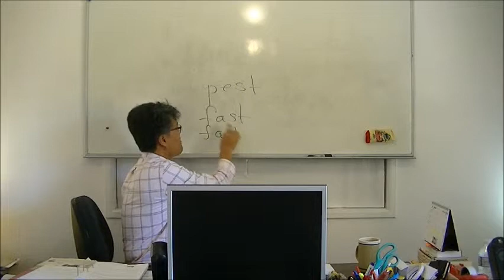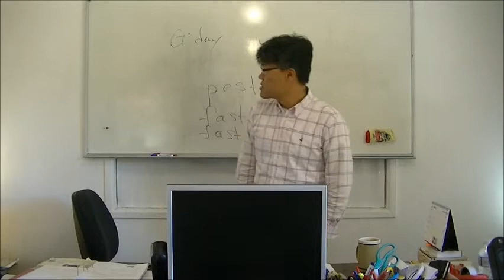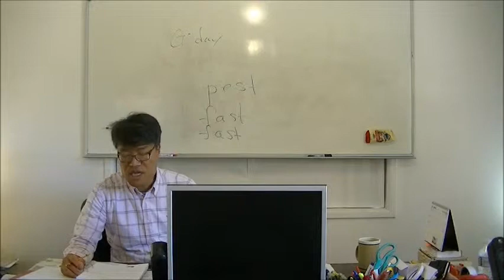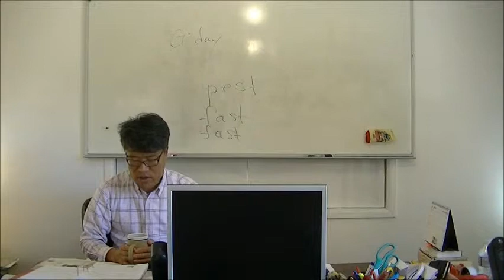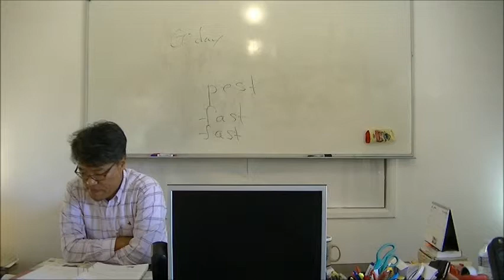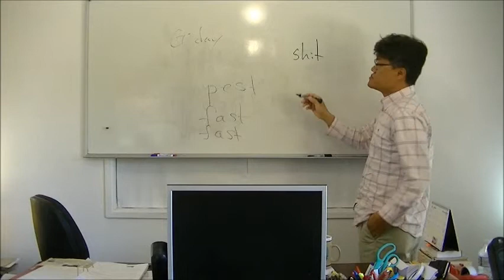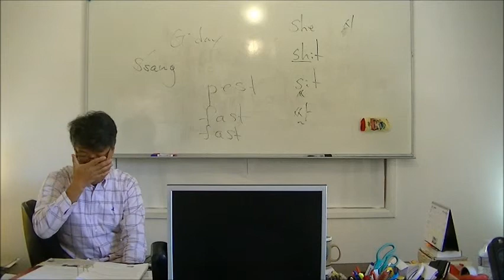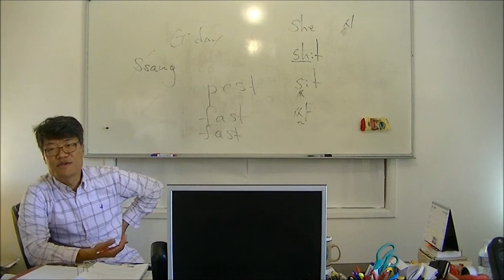Speak English VERY WELL Ex 88